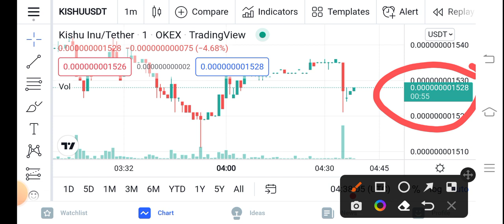Kishu important News || Kishu inu Price Prediction Updates! Kishu Today Update